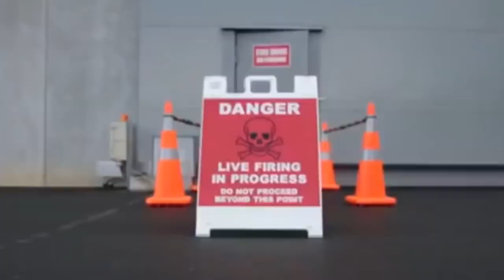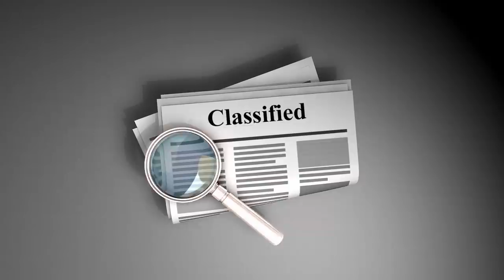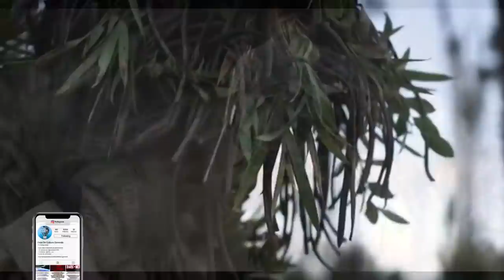De ce NU ai supravietui antrenamentelor Fortelor Speciale